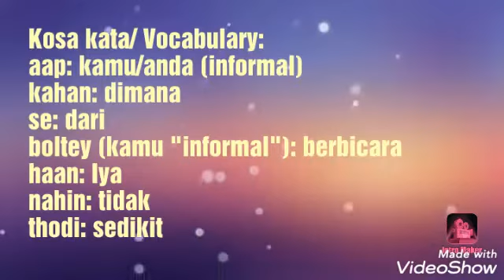Belajar Bahasa India: Kalimat Dasar (bagian 2)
Assalamu'alaikum wr.wb.
Berikut video belajar bahasa India: kalimat dasar (bagian 2), ditonton yaa..ini bermanfaat loh guys...

Wassalamu'alaikum wr.wb.